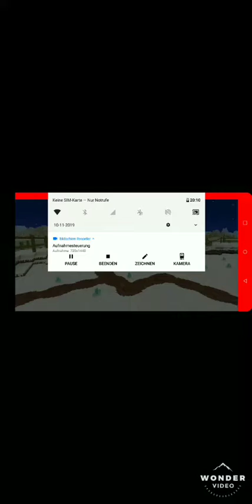Chaos in Pixel Gun 3D und wer is schuld? ICH